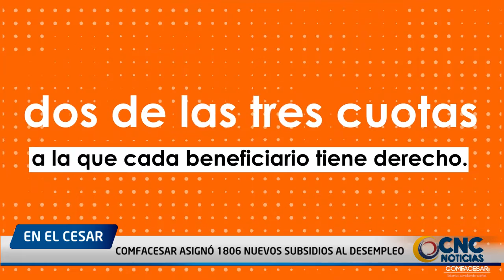COMFACESAR ASIGNÓ 1806 NUEVOS SUBSIDIOS AL DESEMPLEO